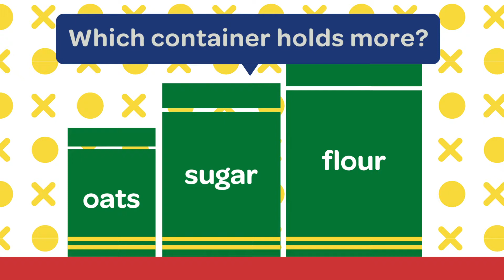Math is Everywhere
Interested in ways you can support your child's early math development? Watch this video to learn more about making math a part of your daily routine!

This video is part of a series of videos created by the BIP Lab. Using behavioral tools like reminders, commitment devices, and social incentives, the BIP Lab studies ways to leverage parents' investments in children's outcomes.

To watch the other videos and learn more about our work, visit our